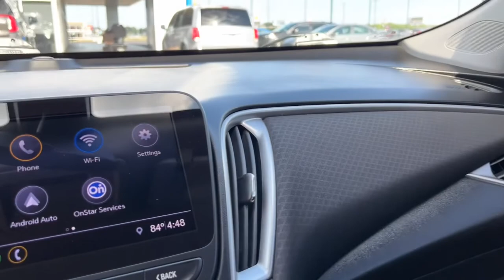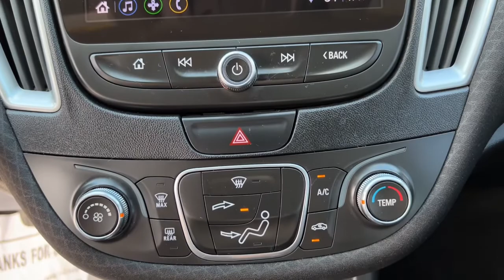2019 Chevrolet Malibu Muskogee, Tulsa, Broken Arrow, Owasso, Claremore, OK P207A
Silver Ice Metallic Used 2019 Chevrolet Malibu available in Muskogee, Oklahoma at Jay Hodge Chevrolet. Servicing the Tulsa, Broken Arrow, Owasso, Claremore, OK area.

Experience the TOTALLY NEW Jay Hodge Chevrolet in Muskogee!!!Recent Arrival! 2019 Silver Ice Metallic Chevrolet Malibu LS 1LS FWD CVT 1.5L DOHC This Chevrolet Malibu has many features and is well equipped including Backup Camera Automatic Headlights Bluetooth Hands-Free Remote Keyless Entry Remainder of Factory Warranty jet black Cloth.Clean CARFAX. Test drives delivered to your home or work deals made over the phone or email complimentary delivery of vehicles and paperwork. From the comfort of your home you can shop get pricing and trade value. We will deliver your vehicle and paperwork.
AUDIO SYSTEM  CHEVROLET INFOTAINMENT 3 SYSTEM  8 DIAGONAL COLOR TOUCHSCREEN  AM/FM STEREO.